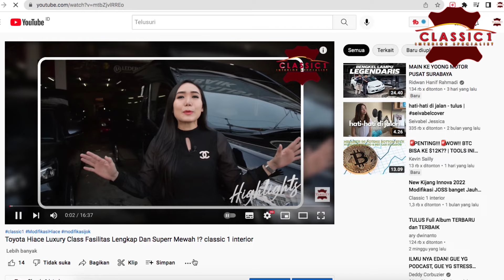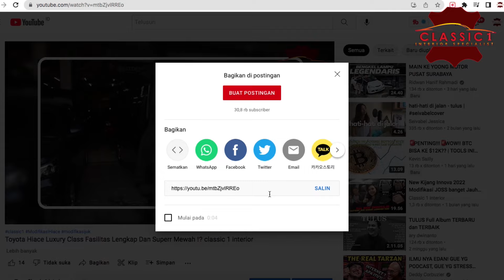innova zenix Diamond Elegant Bahan Microfiber Terbaik ⁉️ classic 1 interior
Jok Kulit Mobil innova zenix By Classic 1 Interior